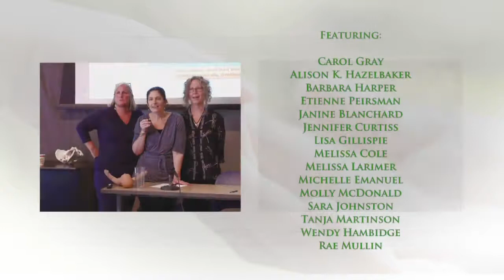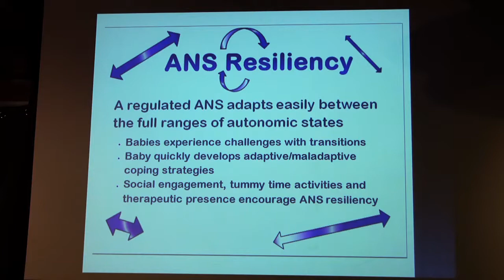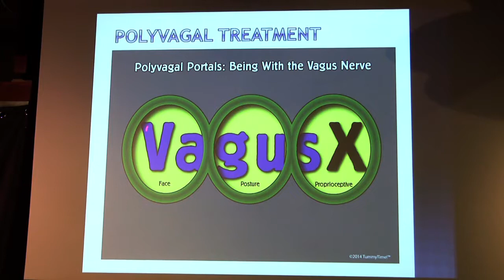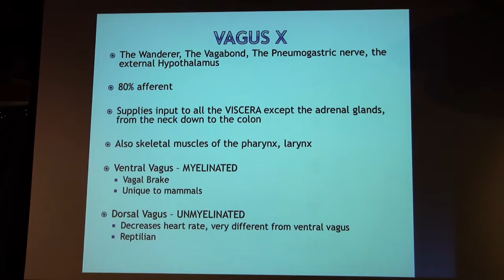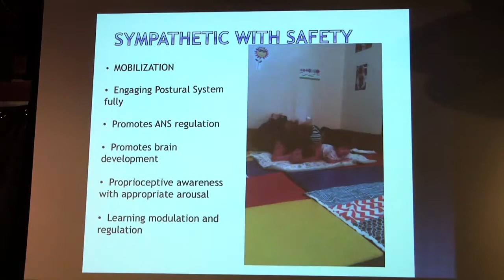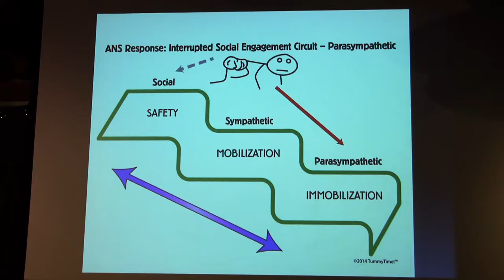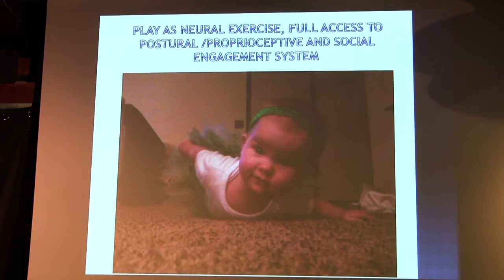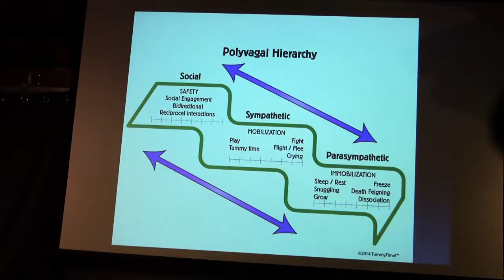The Polyvagal Theory - Michelle Emanuel, OTR/L, CST, NBCR, CIMI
This presentation was part of the Infant & Maternal CST Conference 2014, September 10-13 in Portland Oregon

The social nervous system is made up of musculoskeletal structures of the face, ear and throat, along with the vagus nerve and a network of other cranial nerves. This system coordinates facial expression and vocalization with heart rate and breathing regulation, finds safety or danger in the environment and allows us to feel and express emotion.
The social nervous system is what enables baby to orient, engage in head turning activities, communicate through vocalization/vocal tone and demonstrate facial expressions. The coordination of breathing, sucking and swallowing, as well as the development of relationship skills and empathy are supplied through the social nervous system.
The vagus nerve, the tenth cranial nerve, is key to the social nervous system. Michelle will discuss how sensory input from the gut, our sense of interoception, and the heart influences baby’s emotional responses and behavior. Sensory information from the vagus nerve supplies a generous amount of input to our brains and is fundamental to baby’s ability to demonstrate and experience self regulation and have fun in life!
This lecture will explore:– The Polyvagal Theory/ Stephen Porges’s work– The importance of good vagal tone for babies– How to maximize vagal tone through portals of intervention– Simple cranial strategies for enabling social engagement and optimizing vagal tone for babies and caregivers